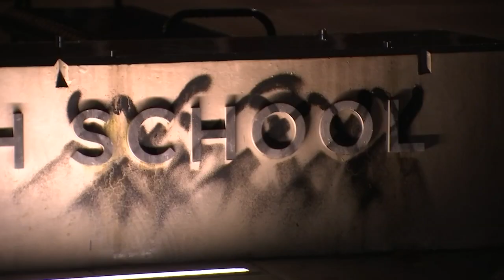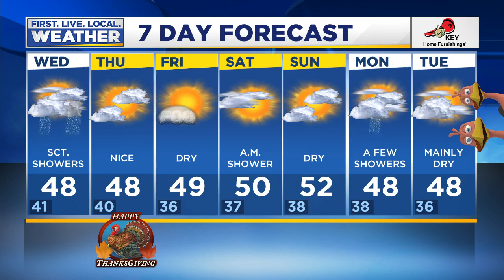News Update: Sauvie Island shooting under investigation; Grant High School vandalized in NE Portland